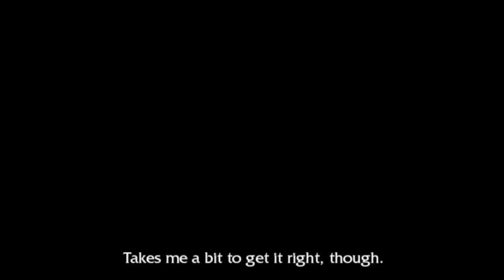Let's Play Tomb Raider Anniversary pt. 3 - The Lost Valley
Even QTEs can't ruin my favoritest level from the original Tomb Raider. Well... not completely.